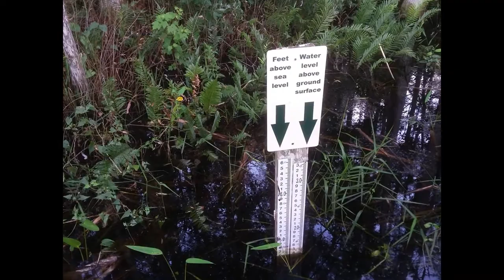Corkscrew Swamp Sanctuary - Audubon Florida - Alligators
Took the family on a visit to Audubon's Corkscrew Swamp Sanctuary. This is a journey into the heart of the Everglades ecosystem. Discover the rugged beauty of this famed natural area on Corkscrew's famous boardwalk a 2.5-mile adventure through pine flatwoods, wet prairie, around a marsh, and finally into the largest old growth Bald Cypress forest in North America.

Located about 30 minutes east of Naples Florida, Corkscrew Swamp Sanctuary is home to hundreds of alligators, otters, white-tailed deer, and red-bellied turtles. A wide variety of wading birds, songbirds, raptors and the fabulous Painted Bunting can be seen throughout the year. Photo opportunities are available at every turn of the boardwalk trail.

Mainly seen alligators, birds & other small animals. With my daughter (under 2) being there it was hard to walk quiet and sneak up on animals. Nevertheless we all had fun.

*BUG SPRAY* ;)

I hope you enjoyed, It takes a lot of time making a video like this!